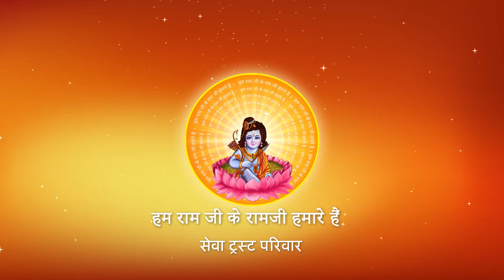गुरु तत्व जीवन में क्यों आवश्यक है ? जानें .. I Pujya Prembhushanji Maharaj I AYODHYADHAM, PART - 39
Katha Summary:
गुरु तत्व जीवन में क्यों आवश्यक है ? जानें .. .  AYODHYA DHAM KATHA

II*II*II*II*II*II*II*II*II*II*II*II*II*II*II*II*II*II*II*II*II*II*II*II*II*II*II*II*II*II*II*II*II*II*II*II*II*II*II*II*II*II*II*II*II*II